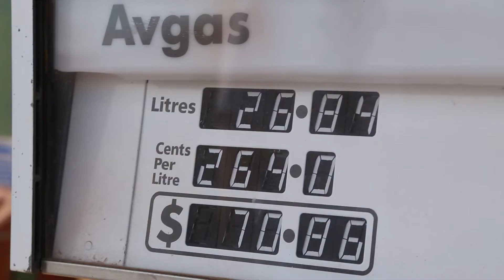Out-n-Back - Episode 15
While in Mareeba, the Out-n-Back crew had to the chance to speak with flight instructor David Curtis.
David has been flying to some of the remote airstrips in Australia from more than 20 years. He says the key to any successful trip is pre-planning and understanding the region.